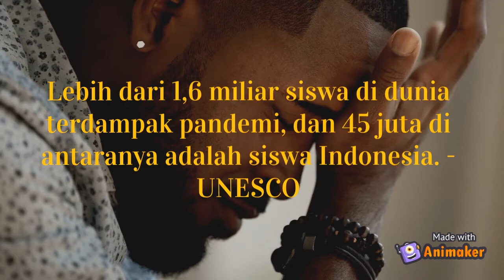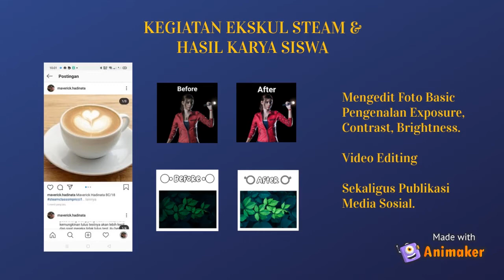WHY STEAM?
STEAM di sekolah saya menjadi sebuah Ekstrakurikulier. STEAM menurut saya sangat powerful sekali dan sangat relevan dengan masa depan. Di sini anak diajarkan untuk belajar mengaitkan konsep satu ke konsep yang lainnya secara kontekstual. Anak tidak dituntut untuk benar-benar ahli dalam satu bidang, melainkan fokusnya adalah bagaimana mereka mengetahui keterkaitan konteks satu dengan yang lainnya sehingga dapat berpikir induktif dan kritis pada suatu hal, mendapatkan insight dari berbagai sisi.